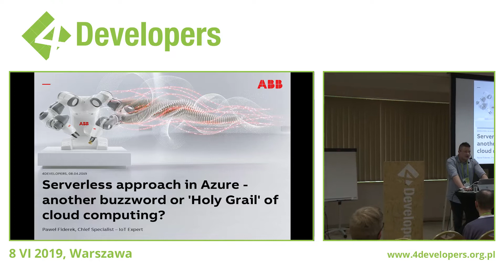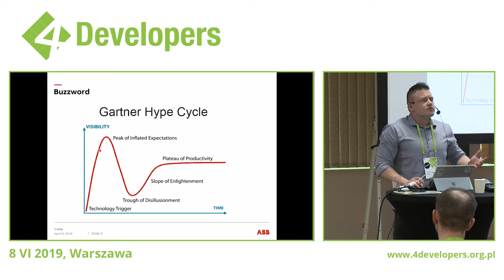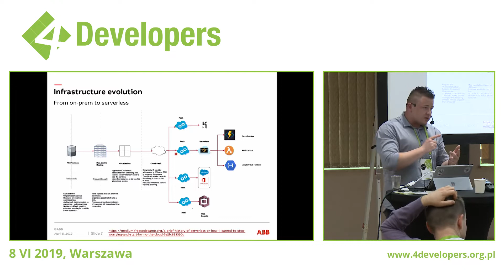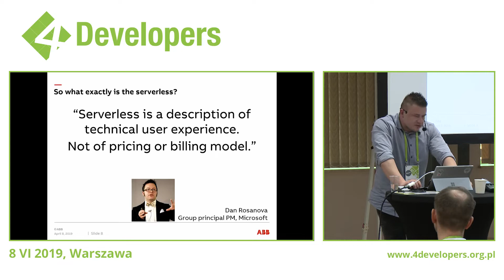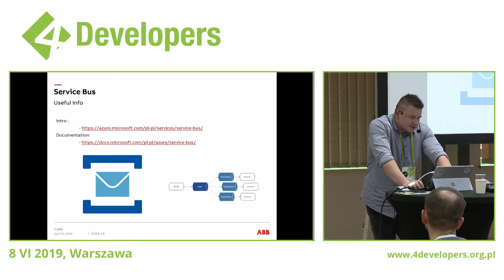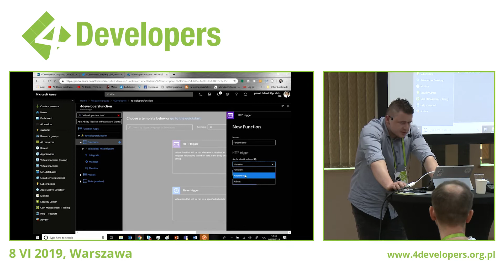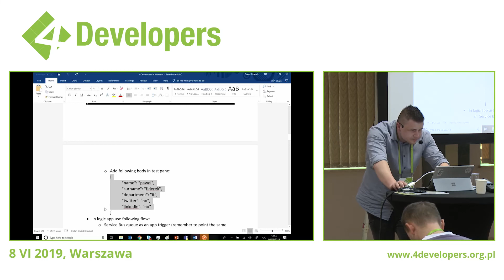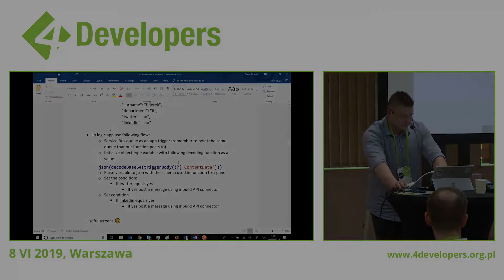4Developers 2019:Serverless approach in Azure - another buzzword or 'Holy Grail'(...)? Paweł Fiderek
Cloud Computing
Nowadays we are observing a huge growth of interest in ‘modern approach’ to software architecture and development such as serverless. During this lecture we will try to answer the question if concepts such as BaaS or FaaS are really the key to business success regarding their reliability, performance and cost efficiency – exactly as we are promised by the biggest cloud service providers. We will check how hard it is to prepare our infrastructure and what benefits we can expect from using it.

Poziom średnio zaawansowany